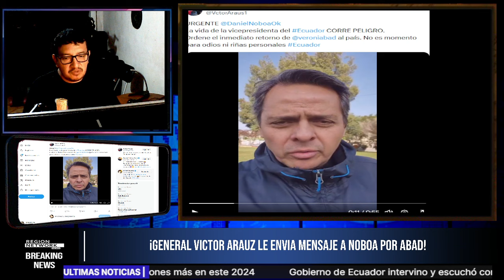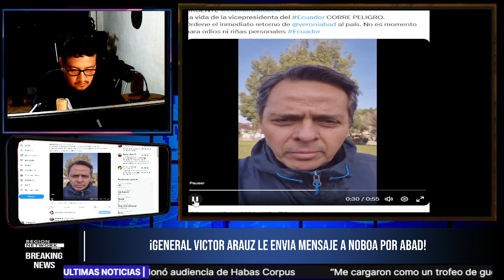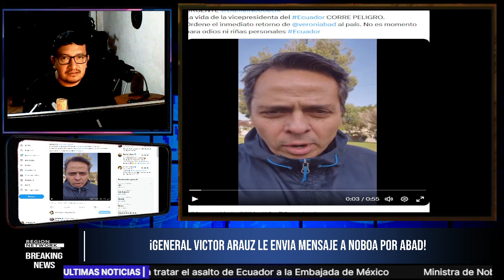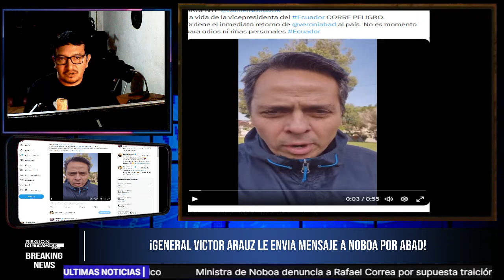¡SI LE PASA ALGO A ABAD SERA SU CULPA PRESIDENTE NOBOA! DICE GENERAL ARAUZ!!!